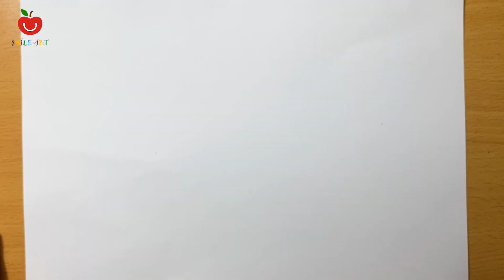VẼ TRANH CỔ ĐỘNG | VẼ TRANH CỔ ĐỘNG BẢO VỆ MÔI TRƯỜNG BIỂN | VẼ TRANH BẢO VỆ TRÁI ĐẤT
Xin chào các bạn, chào mừng các bạn đã đến với kênh  Smile Art
     Video này Tôi sẽ hướng dẫn các bạn vẽ tranh cổ động
    🌼 Nếu thích video này đừng quên tặng cho tớ 1 Like và bấm vào nút ĐĂNG KÝ (HOÀN TOÀN MIỄN PHÍ ) nha các bạn...Cảm ơn mọi người rất nhiều...!
     🌼Bạn nào muốn vẽ tranh về đề tài gì thì nhớ để lại bình luận phía dưới cho mình biết nhaaa!
     Các bạn có thể coment những ý tưởng độc đáo xuống bên dưới để mình ra nhiều video hay hơn nhé